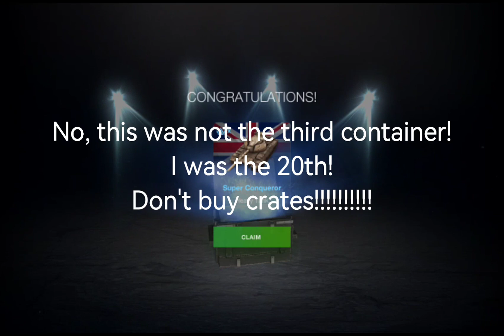Super Conquerer Crates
Don't buy this wotblitz crates. SuperConquerer is nice, but not worth the money wargaming ask for. Don't buy crates!!!